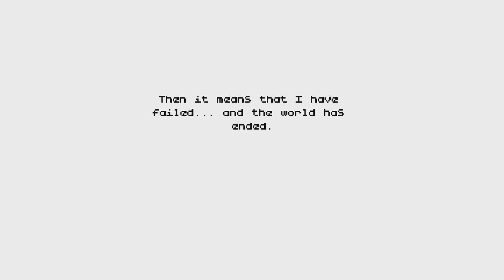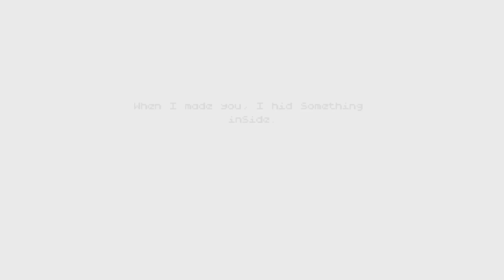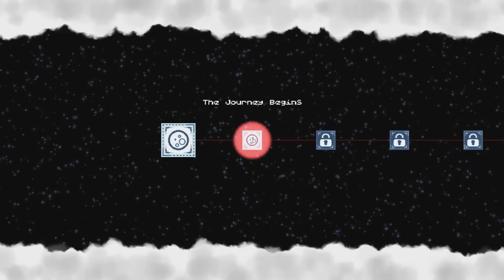Jon's Watch - Poncho [60fps PC Gameplay]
Jon takes a look at an awesome new indie 2.5D platformer that's somewhat similar to Fez!
"A robot, a poncho and a journey of discovery! Make your way through this wonderful world of pixelated parallax platforming to solve the ultimate puzzle: who is Poncho?

The world is ruined; humanity has disappeared and all that remains are robots, trying to find a new purpose in existence. But for Poncho, the adventure is just beginning! Explore an open world full of colourful characters, leaping between parallax layers to overcome obstacles and solve puzzles. Can you make it to the Red Tower, meet your Maker and ultimately save humanity?

A 2D world with 3D thinking! Use brains as well as platforming skill, moving back and forth through Poncho's world as well as left and right to progress.
Discover new challenges around every corner: platforms that move when you do, areas that switch from 3D to 2D and back again, shifting walls, seemingly impossible ascents and much more!
A philosophical and intriguing storyline filled with mystery and a dark twist...
An open world adventure, with a multitude of solutions to every area, hidden secrets and multiple endings!
Randomly generated NPC characters and critters that react to Poncho's presence make the world feel alive!
Seek out and find new abilities to unlock even more secrets hidden in the world!
Gorgeous pixel graphics mix with clever gameplay and a beautiful soundtrack to create a retro-style experience that's truly unique!"